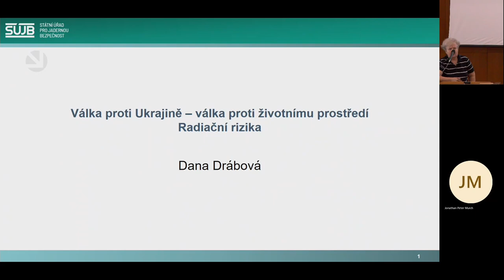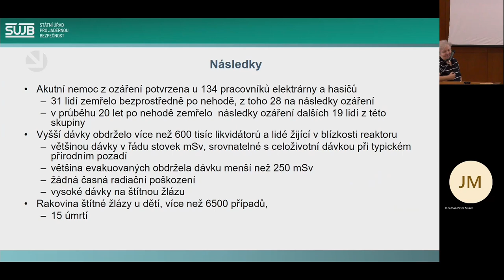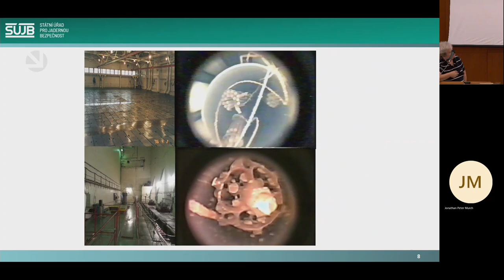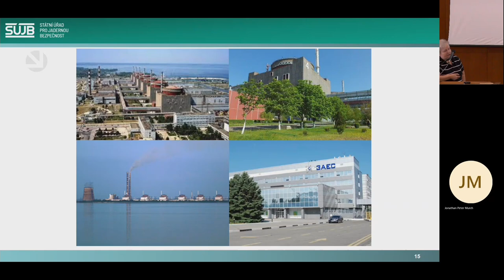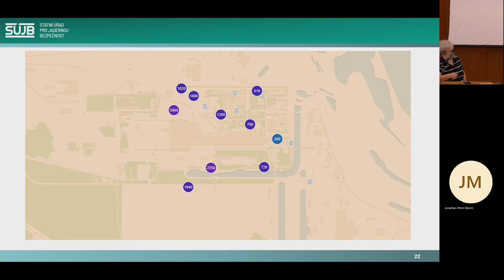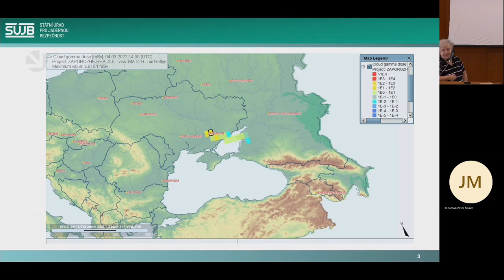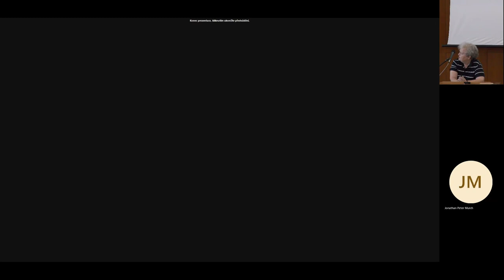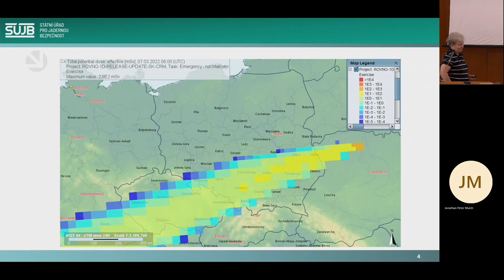Radiační rizika související s válkou na Ukrajině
Záznam přednášky ze semináře "Válka proti Ukrajině, válka proti životnímu prostředí". Přednáší Dana Drábová, předsedkyně Státního úřadu pro jadernou bezpečnost . Přednáška tematizuje a konkretizuje radiační rizika související s válkou proti Ukrajině.